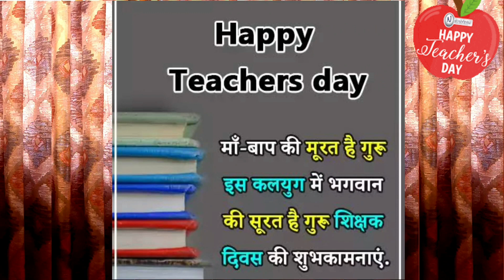Poem on Teacher's Day in Hindi / शिक्षक दिवस पर हिंदी कविता "गुरुजी"/ Hindi poem on Teacher's Day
शिक्षक दिवस पर हिंदी कविता गुरुजी